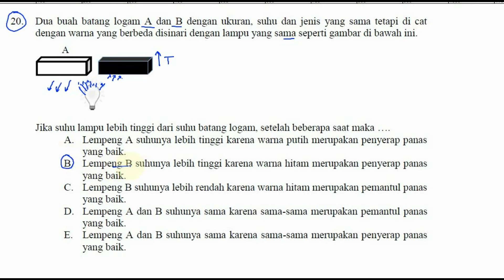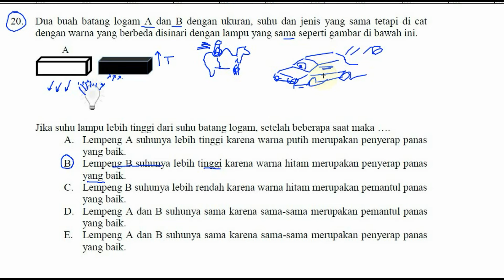perambatan kalor pada logam , suhu dan kalor , bocoran unas fisika 2016 pak anang drill 002 no 20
perambatan kalor pada logam , suhu dan kalor ,